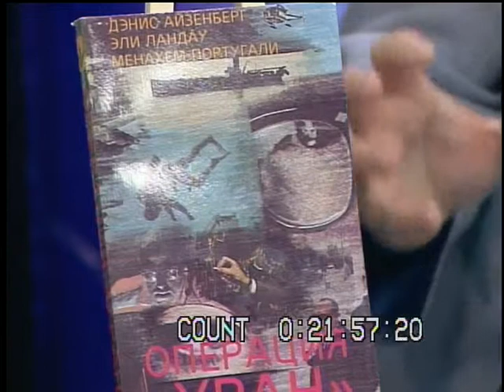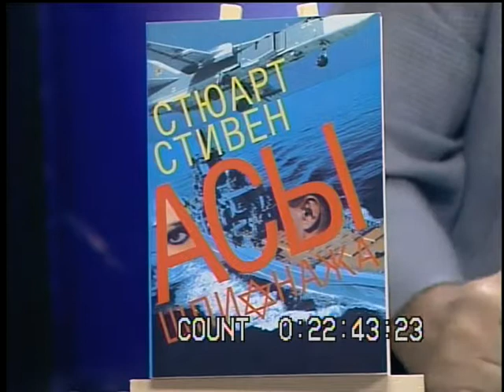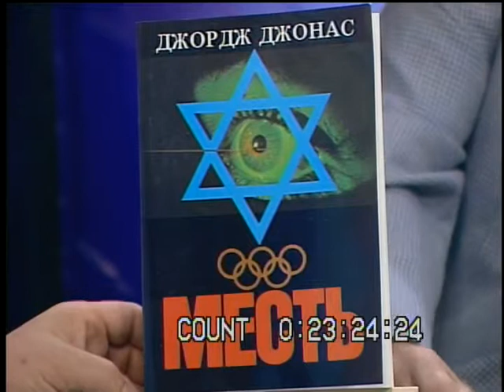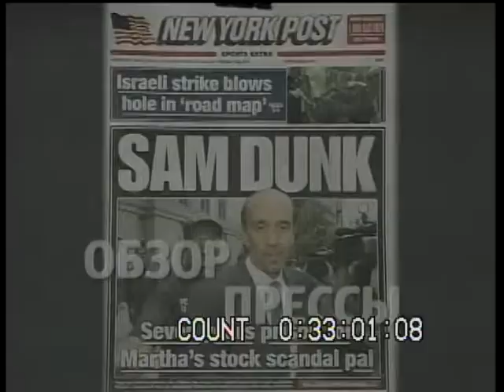BORIS TENZER, INTERVIEW WITH ILYA LEVKOV (July 5, 2004, New York)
2004 * ILYA LEVKOV *
ILYA LEVKOV, President, Liberty Publishing House;